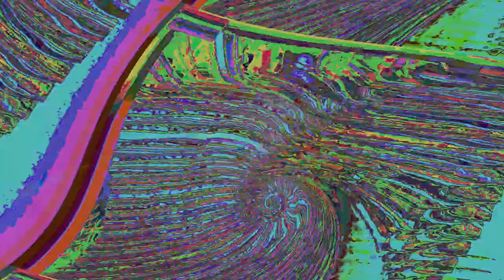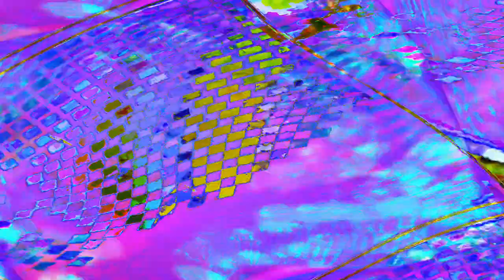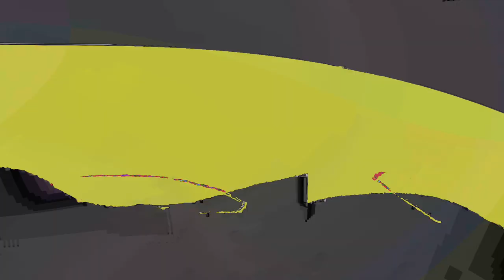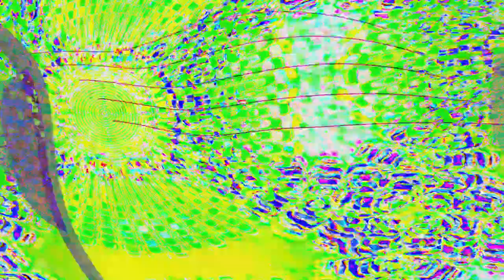[EPILEPSY WARNING] Movie 24 04 24 22h35m45s